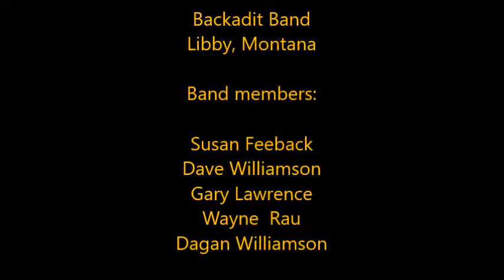Back Adit - At the Symes, At the Symes Hotel in Hot Springs, Montana - 9/29/2018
A short movie & several songs by Back Adit from Libby, Montana.
9/29/2018